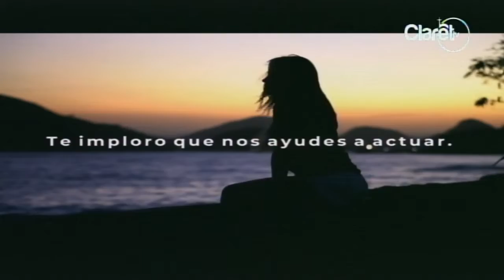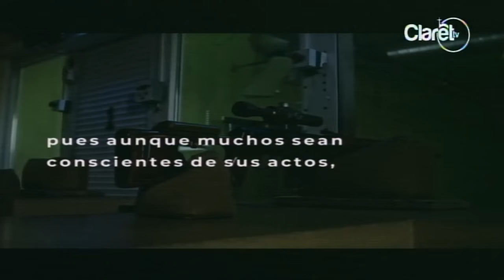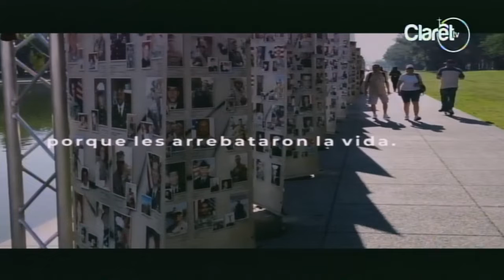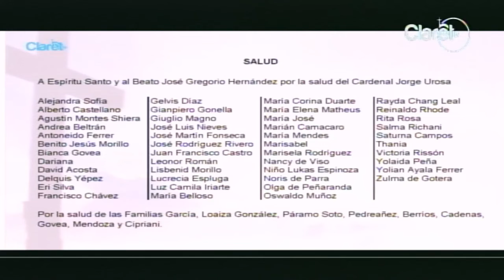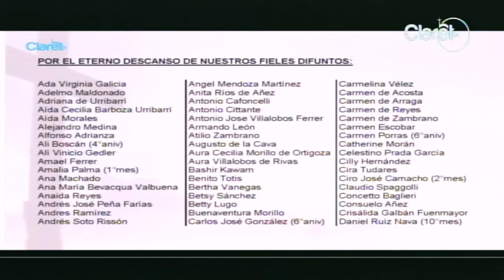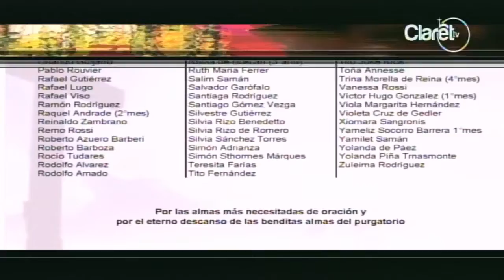XXIV Domingo ordinario Domingo 5 00p.m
Oración para la Comunión Espiritual:

y deseo vivamente recibirte dentro de mi alma,
pero no pudiendo hacerlo ahora sacramentalmente,
venid al menos espiritualmente a mi corazón.
os abrazo y me uno del todo a Ti Señor,
no permitas que jamás me aparte de Ti, Amén.

Por favor comunícate con nuestra secretaria la Sra Belkis Govea al 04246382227 Ella te ayudará con muchísimo gusto De lunes a sábado de 08:00 am a 12:00 m
Muchísimas gracias.